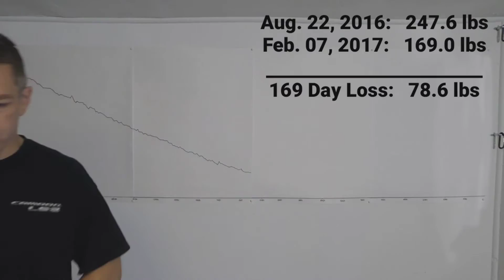100 lb Weight Loss Transformation | Vlog Day 170 - Bike Ride Tomorrow?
I completed my second to last DietBet today.   Only one more to go.   Tomorrow the temperature is supposed to be in the low 60's, so I plan on going for a bike ride, woohoo!

100 lb Weight Loss Transformation | Vlog Day 170 - Bike Ride Tomorrow?